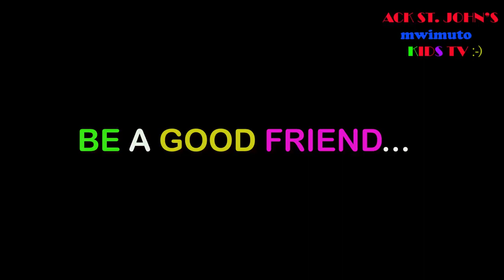Sunday School Service | 24 May 2020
Kids Tv, Sunday School Service for 24th May 2020. At ACK St Johns Mwimuto we are a bible based Christian church, believing in speeding the good word of the lord Jesus to all nations.